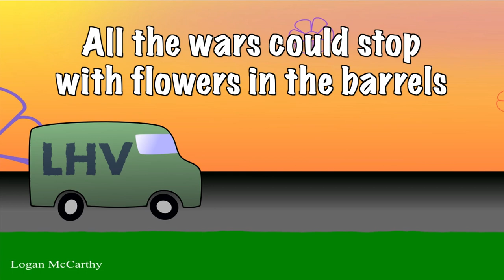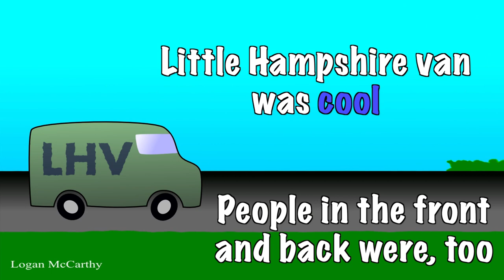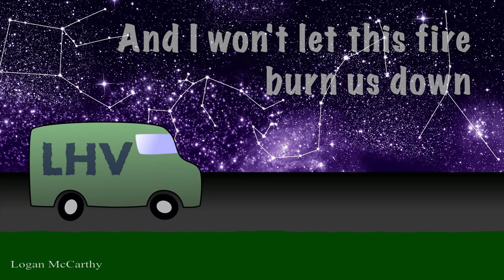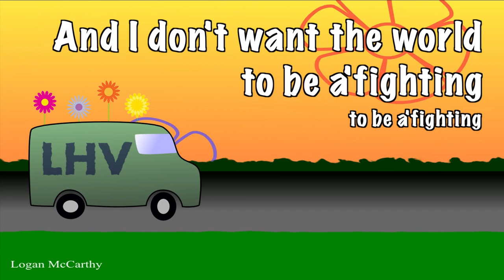LOGAN McCARTHY - Little Hampshire Van (Lyric Video)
A tribute song to one of my favorite student bodies, Hampshire College, for inspiring and motivating me to push the boundaries I needed to push. Without Hampshire, I would not be who I am today and certainly not nearly as involved. I owe my earthly gratitude to the true wonders of my fellow Hampies, thank you all for making me smile and follow my dreams. :)
Special thanks to Matt Sandstrom for helping engineer the song and provide the illustrations for the video!
Lyrics:
Little Hampshire van caught eyes,
Little Hampshire van got air,
Little Hampshire van caught fire on the track.
Little Hampshire van caught love,
Little Hampshire wheels spin round,
Little Hampshire van caught fire heading back.

And it makes me stop and think,
All the wars could stop with flowers in the barrels.

They were feeling good vibes,
And I don't want to stop for just a little (for just a little),
And I won't let this fire burn us down.

Little Hampshire van was cool,
People in the front and back were, too,
Little Hampshire van told stories all the way.
Little Hampshire van got the gold,
Not breaking down in the coldest of colds,
Little Hampshire van caught fire everyday.

I'll keep this van rolling.

I'll keep this van rolling (X7 rolling).

Little Hampshire van doused the flames with flowers.

Hey, we're feeling good vibes,
And I don't want the world to be a'fighting (to be a'fighting),
I'll be here placing flowers in a barrel.